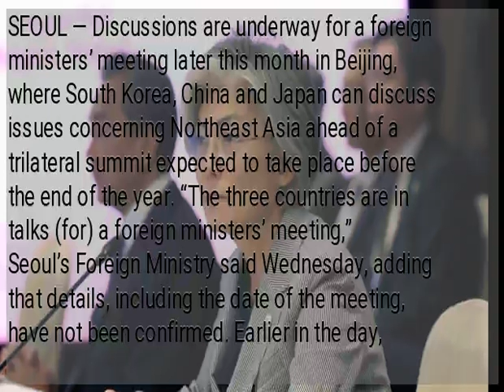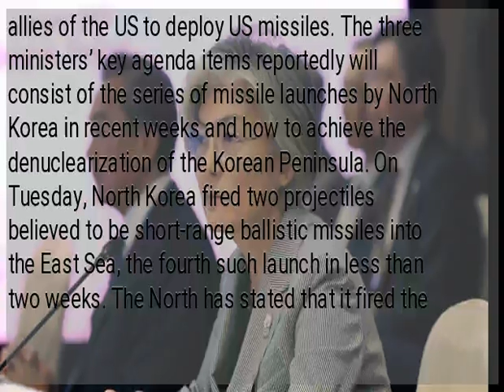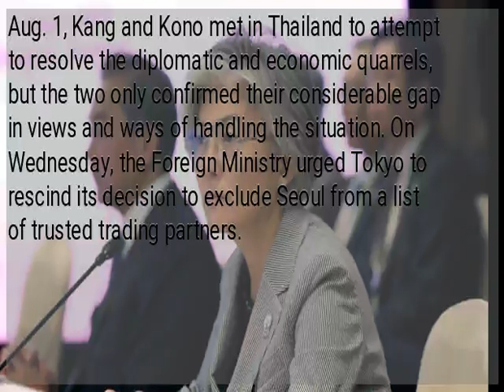S. Korea, China, Japan top envoys to gather in Beijing to discuss N. Korean missile tests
SEOUL — Discussions are underway for a foreign ministers’ meeting later this month in Beijing, where South Korea, China and Japan can discuss issues concerning Northeast Asia ahead of a trilateral summit expected to take place before the end of the year. “The three countries are in talks (for) a foreign ministers’ meeting,” Seoul’s Foreign Ministry said Wednesday, adding that details, including the date of the meeting, have not been confirmed. Earlier in the day, Japanese broadcaster NHK reported that Korean Foreign Minister Kang Kyung-wha will hold talks with her Chinese and Japanese counterparts, Wang Yi and Taro Kono, in Beijing on Aug. 21. It also said Kang and Kono will hold a bilateral meeting to discuss the escalating trade rift and the issue of wartime forced labor, on the occasion of the three-way talks. The Korean Foreign Ministry said nothing has been confirmed regarding the bilateral dialogue. During the South Korea-China meeting, the two ministers are likely to discuss Chinese President Xi Jinping’s possible visit to Seoul. They may touch on the possible deployment of US intermediate-range missiles on South Korean soil, though Seoul’s Defense Ministry said Monday there has been no discussion of the matter between Washington and Seoul. US Secretary of Defense Mark Esper on Wednesday said he was not asking Asian allies of the US to deploy US missiles. The three ministers’ key agenda items reportedly will consist of the series of missile launches by North Korea in recent weeks and how to achieve the denuclearization of the Korean Peninsula. On Tuesday, North Korea fired two projectiles believed to be short-range ballistic missiles into the East Sea, the fourth such launch in less than two weeks. The North has stated that it fired the missiles to protest a South Korea-US joint military drill that began this week. Relations between Seoul and Tokyo have further deteriorated this year as simmering disputes over Japan’s wartime use of Korean slave labor reignited. In an apparent act of retaliation against 2018 Korean Supreme Court rulings in favor of victims of forced labor, Japan slapped export restrictions on materials critical to the South Korean economy. On Aug. 1, Kang and Kono met in Thailand to attempt to resolve the diplomatic and economic quarrels, but the two only confirmed their considerable gap in views and ways of handling the situation. On Wednesday, the Foreign Ministry urged Tokyo to rescind its decision to exclude Seoul from a list of trusted trading partners.